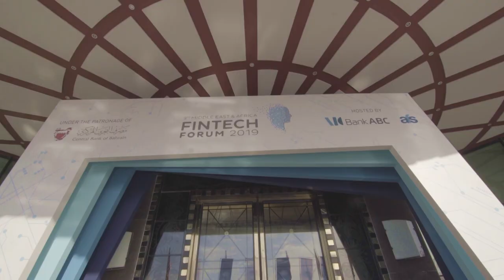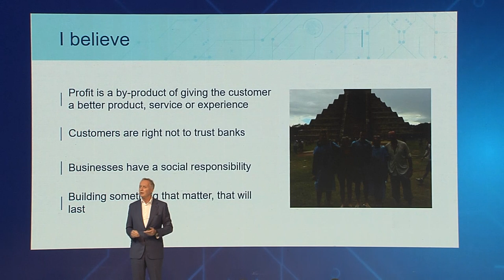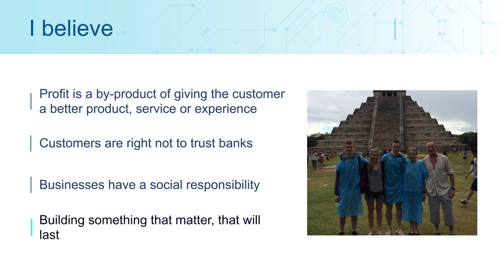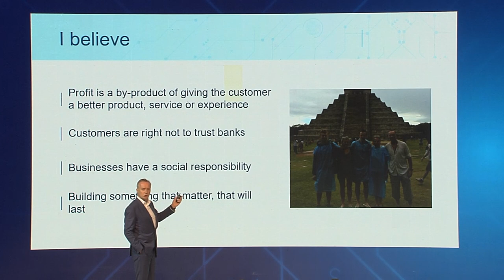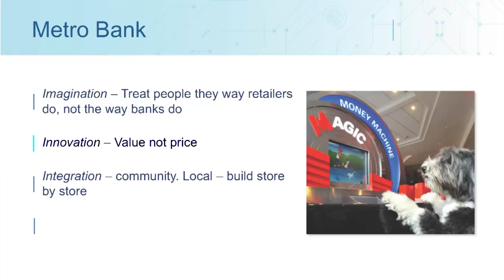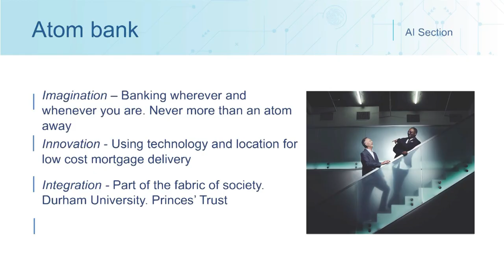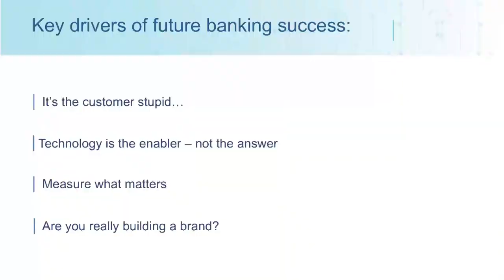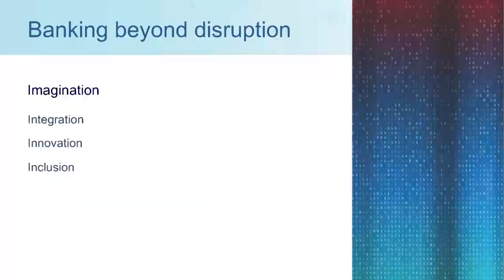Anthony Thomson @ 3rd MEA FinTech Forum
Anthony Thomson, founder of Metro Bank and Atom Bank (both in the UK) and 86400 (Australia), delivered a presentation outlining his thoughts on challenger banking and his reflections on recent experiences in launching mobile lender 86400 in Australia.

Hosted by Bank ABC and AFS and held under the patronage of the Central Bank of Bahrain, it drew a historic number of banking executives and senior regulators from over half a dozen countries and large participation of private sector including the start-ups.